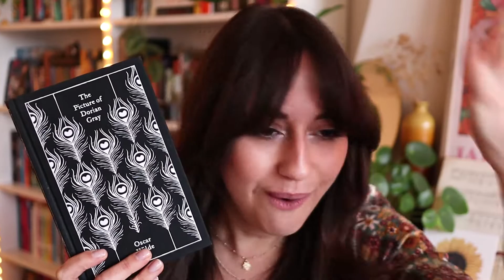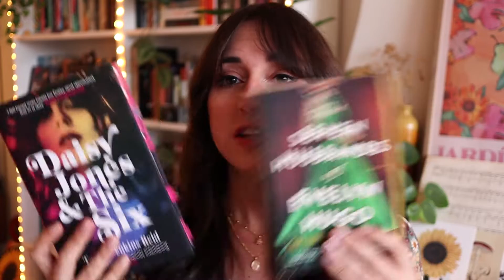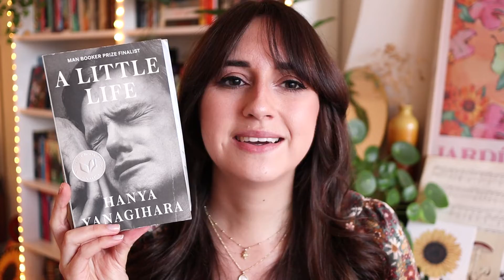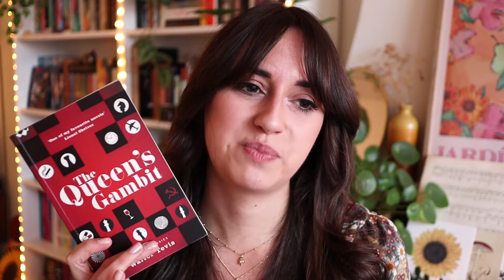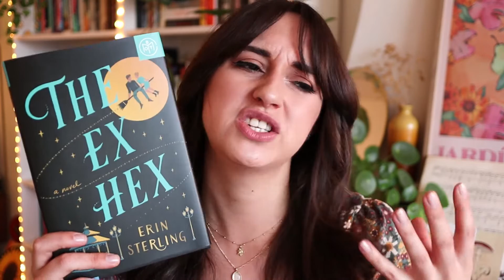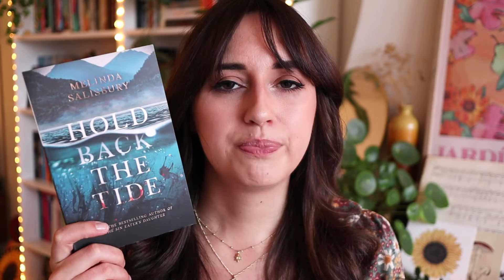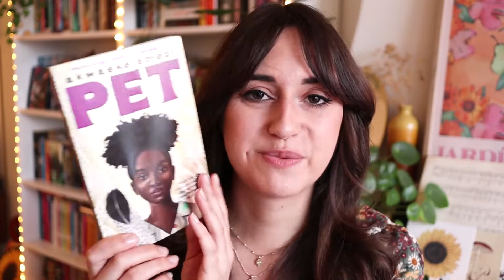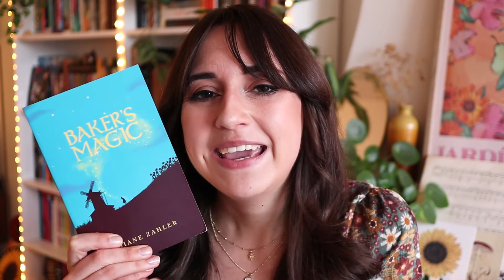BEST STANDALONE BOOKS ✨ a long list of standalones recommendations!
Hi friends! Let's take a look at over 15 of my favourite standalone books! What are your favourite standalones?

☆ mentioned ☆
Would you like to get one of the books I mentioned? Thank you! Happy reading!

(bi-monthly book club, polls, behind the scenes, life updates, early access to videos and more...)

Britt Alsemgeest
Postbus 23
2760 AA  ZEVENHUIZEN
THE NETHERLANDS

0:00 intro
1:13 classics
3:16 adult books
13:54 ya & middle grade
18:30 outro + what to comment?